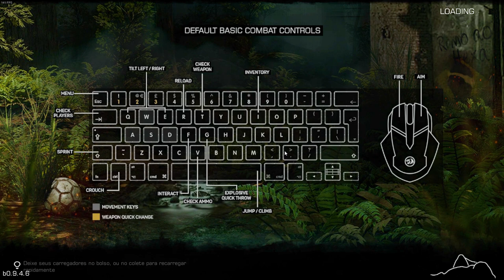Rio Raised In Oblivion - FAVELA DO VIDIGAL É NOSSA TIUZÃO! - *cpf cancelado* - #02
Fala pessoal, bora assistir Rio Raised In Oblivion - FAVELA DO VIDIGAL É NOSSA TIUZÃO! - *cpf cancelado* - #02